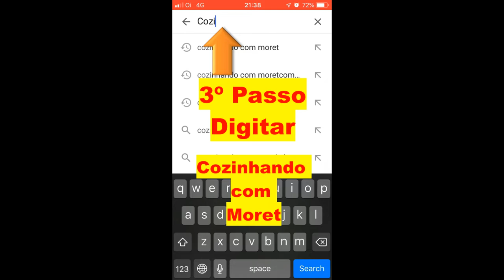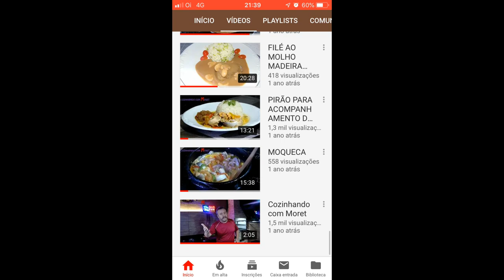Inscreva se no Canal Cozinhando com Moret